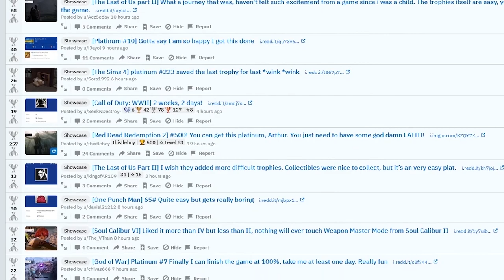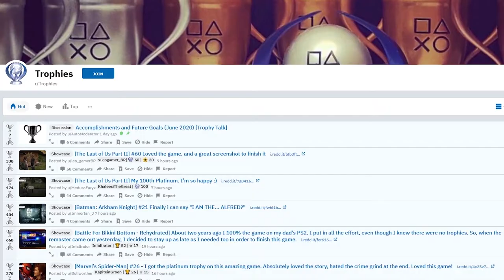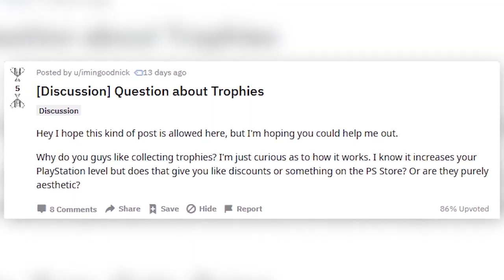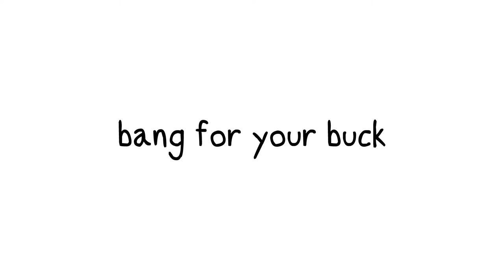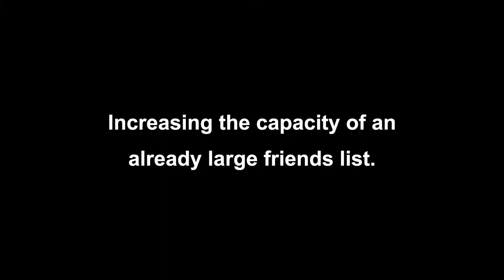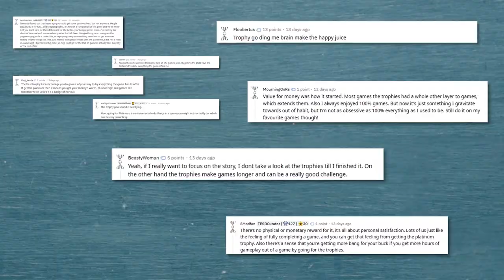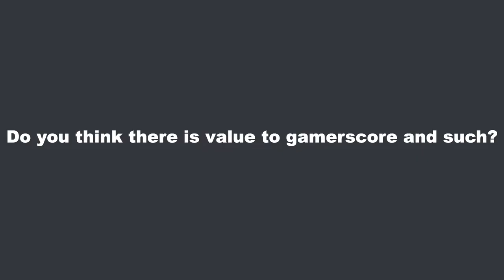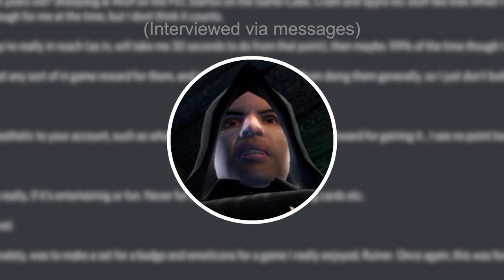Gamer Clout - InGoodNick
I'm InGoodNick, and in my last video I made passing mention on the topic of Steam levels and the like. I decided to go into more detail on that in it's own video. Here it is.

Hey thanks for the recent rise in subscribers, I noticed my buffcorrell video just spiked in views out of nowhere. That's pretty awesome.

And a big thank you to my friends who participated in the video. Thanks for being absolute legends and lending your time to be interviewed. A fair few gave some very in depth answers that I unfortunately had to trim down or out of the video. And thank you to the users who answered my question on reddit.